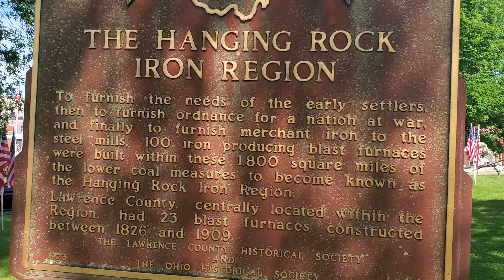Flags of Honor at the courthouse in Ironton, Ohio (2024)